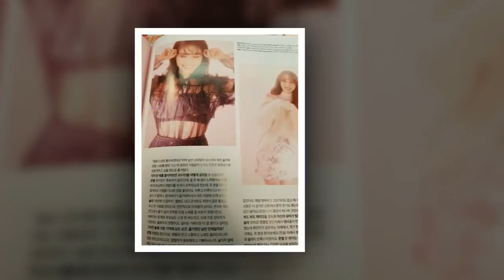20171229 KBS GAYO DAECHUKJE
20171229 KBS GAYO DAECHUKJE